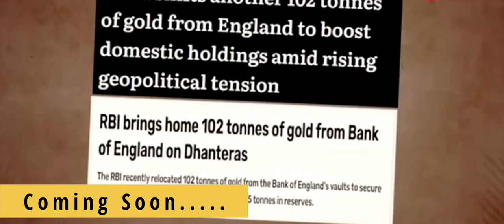दीपावली के दिन भारत में आया 102 टन Gold देख पाकी बेहोश, पूरे विश्व में दीपावली की धूम